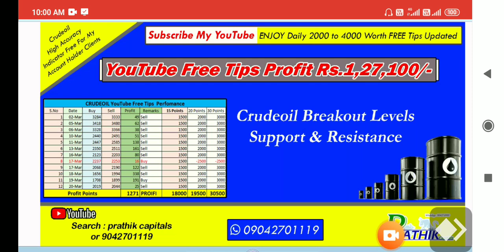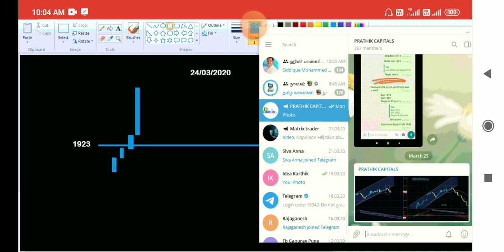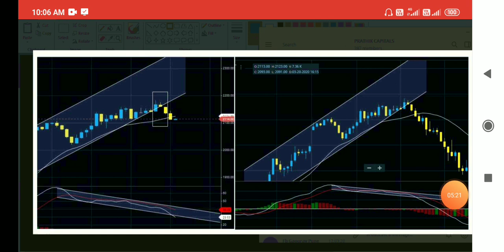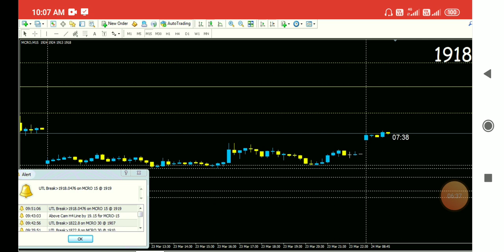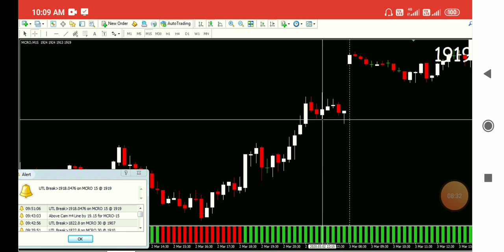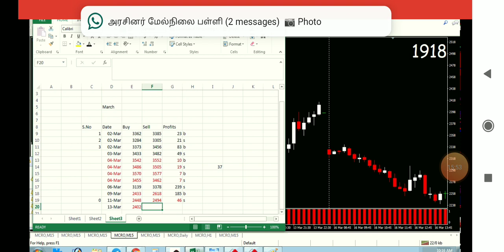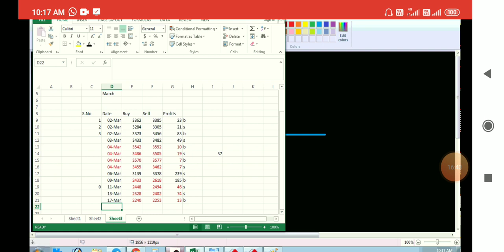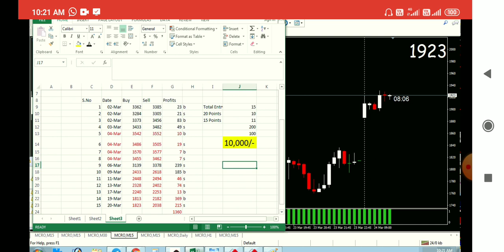Crudeoil breakup level with Free Tips